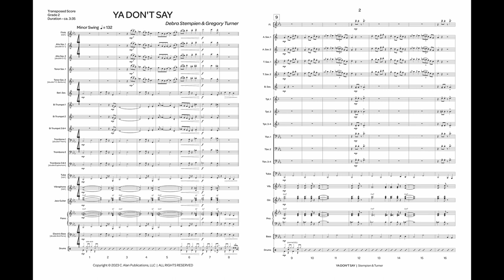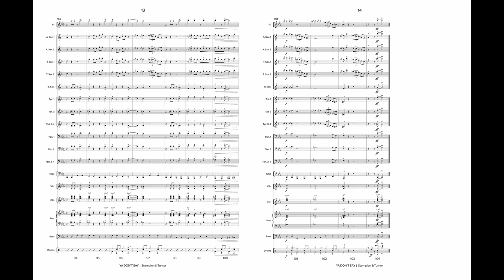Ya Don't Say (Jazz Ensemble Grade 2) - Debra Stempien & Gregory Turner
"Ya Don’t Say" is a medium-tempo swing tune that will introduce your students to the twelve-bar minor blues setting. The idiomatic melodic and rhythmic patterns used throughout are excellent for early instruction in this basic jazz style.  Two written solos are provided, and chord symbols are included for students ready to improvise. Rhythm section parts are carefully crafted to help players new to these instruments ﬁnd success and anchor the band.

INSTRUMENTATION
Flute [optional]
Alto Saxophone 1
B-flat Clarinet 1 [optional]

B-flat Clarinet 2 [optional]
Baritone Saxophone

B-flat Trumpet 3 & 4
Trombone 1
F Horn [optional]

Euphonium [optional]

Tuba [optional]

Vibraphone [optional
Jazz Guitar
Piano

Electric Bass [optional Piano 8vb]
Drum Set